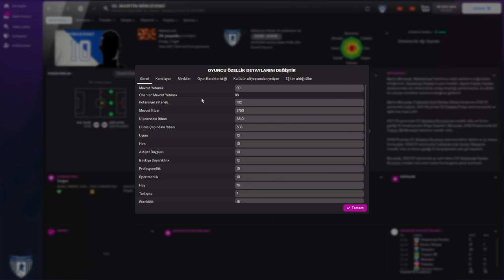Martin Mircevski Kimdir?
Fenerbahçenin bu sezon Akademia Pandev takımında 18 maçta 16 gol 4 asist yapan Martin ile ilgilendiği söylentileri var, bizde oyuncunun gollerinin asistlerini videomuza ekleyip FM22 profilini yorumladık.